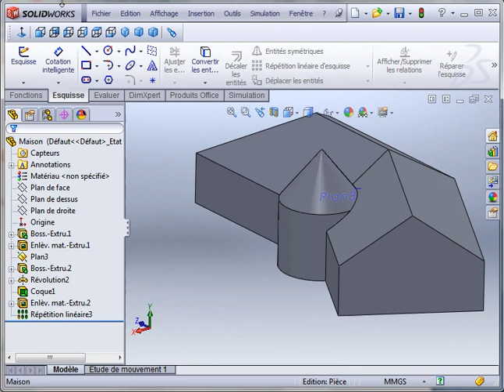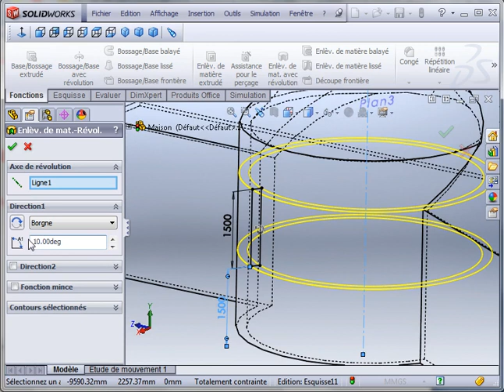8 Créer une ouverture sur une tour - enlèvement par révolution